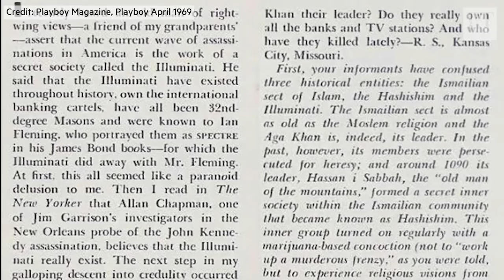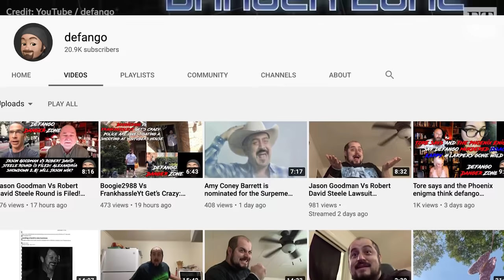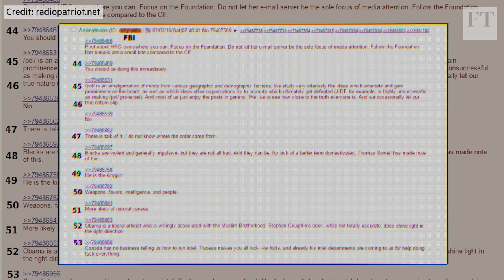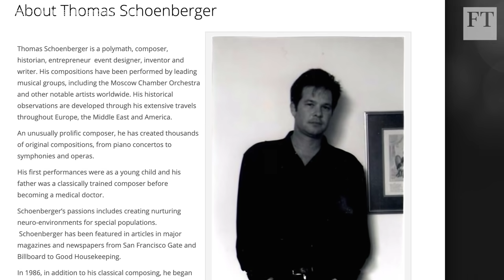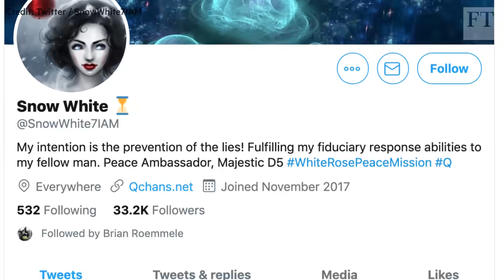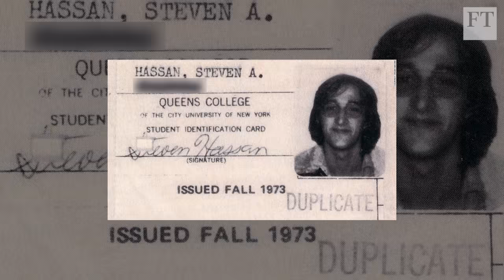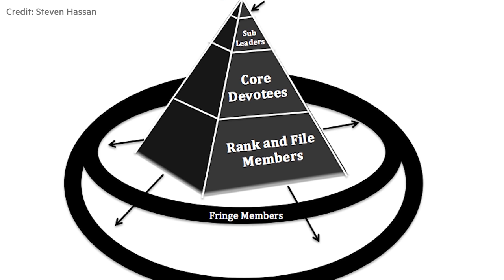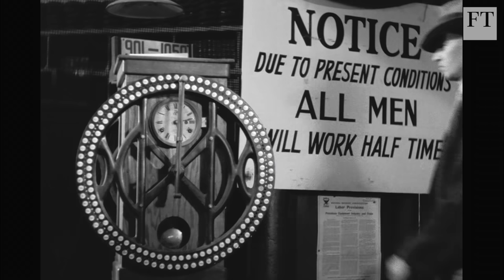Is QAnon a game gone wrong? | FT Film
Izabella Kaminska explains how QAnon stems from the worlds of online gaming and Playboy magazine.  It's not a conspiracy. It’s a way to hack reality.

Produced by Tom Hannen